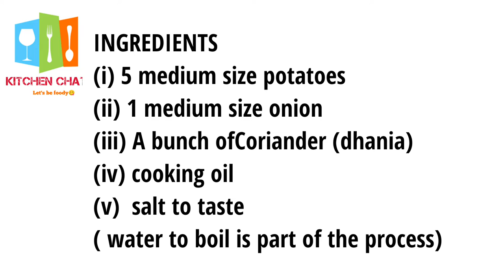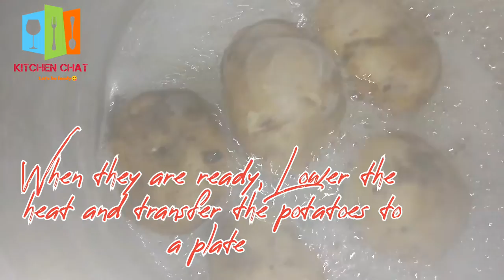Fried crispy Potatoes wedges recipe/Learn how to make fried potatoes wedges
When it comes to Kitchen matters, forget about anything else for Nezar Tv Int got you. In this video hold your salivation and learn this simple recipe. It's hard not to salivate though. The video is about crispy fried potatoes wedges.

Ingredients
1. 5 medium size potatoes
2. 1 medium onion
3. Coriander (dhania)
4. cooking oil
5. salt to taste
6. Blue band ( optional)

Producer: Nezar Picture Films
Editor: Ebenezar Silas